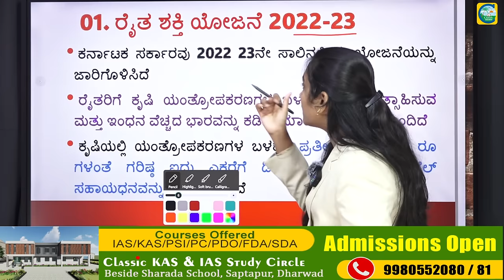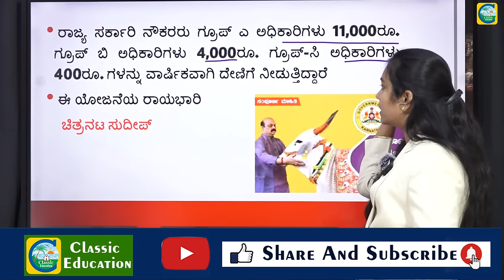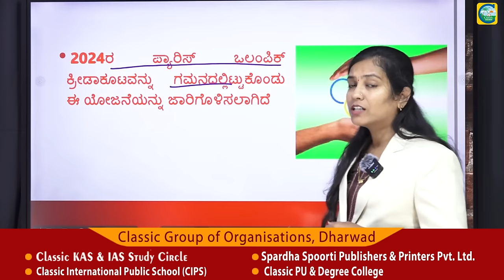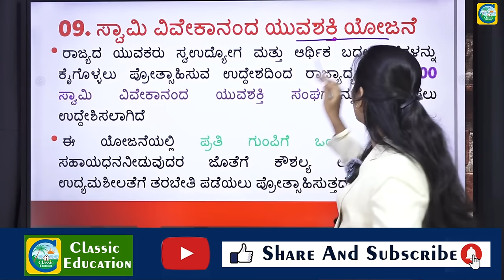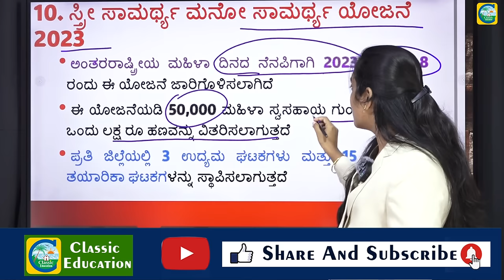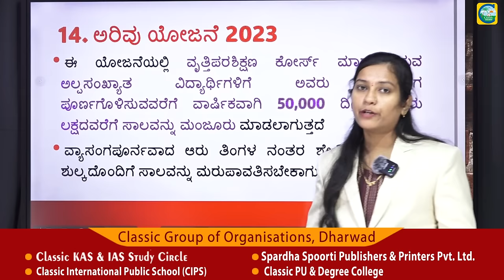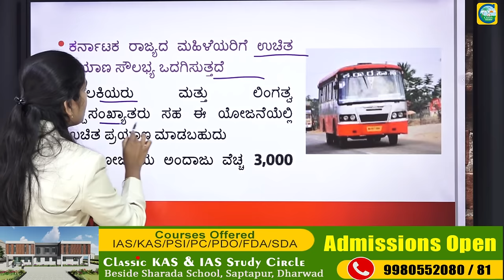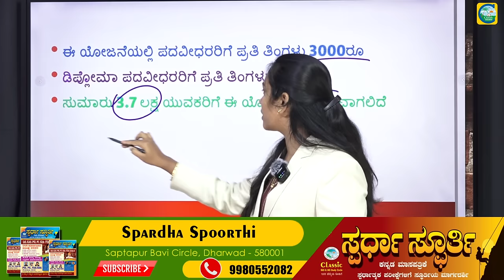ರಾಜ್ಯ ಸರ್ಕಾರದ ಯೋಜನೆಗಳು || State Government Schemes || Priyanka Pattar